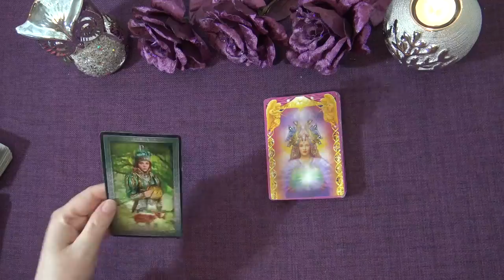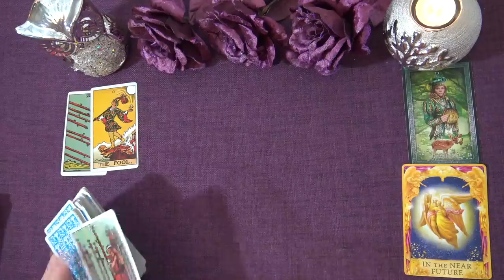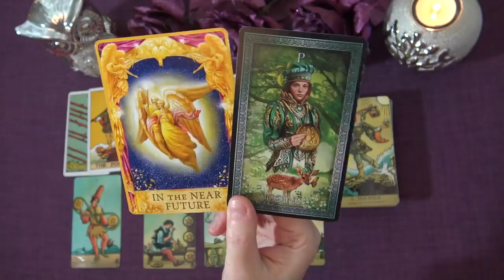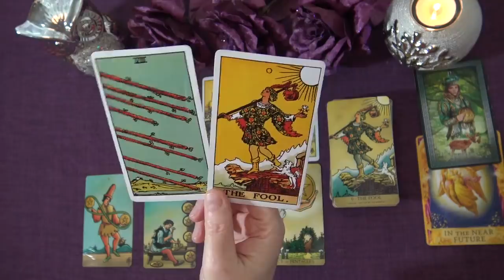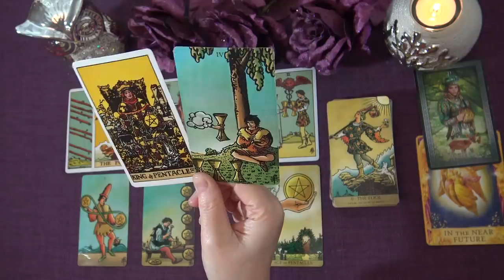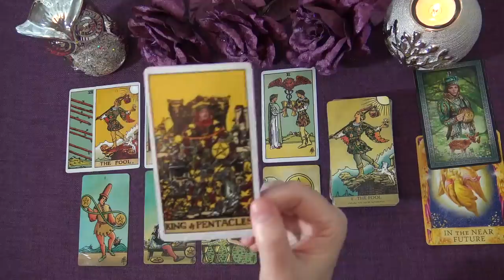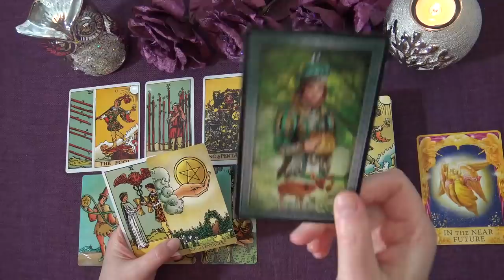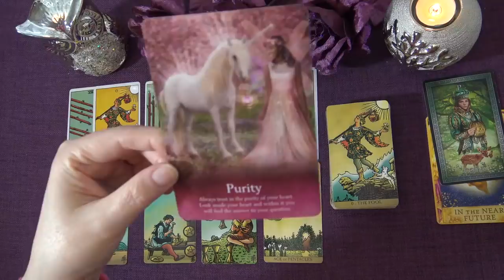AQUARIUS WEEKLY TAROT READING "A BRAND NEW CHAPTER AQUARIUS!" January 18th-24th 2021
Andrea xx